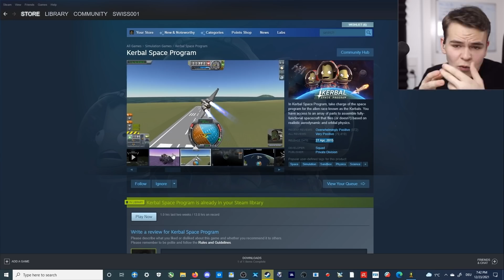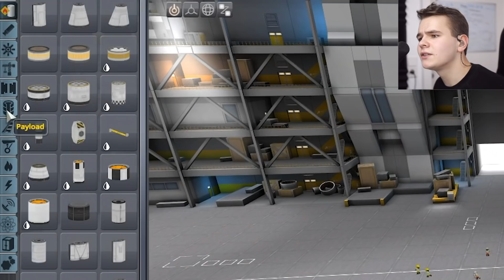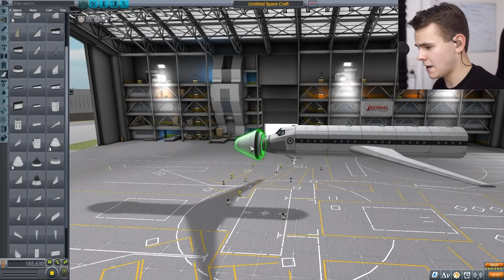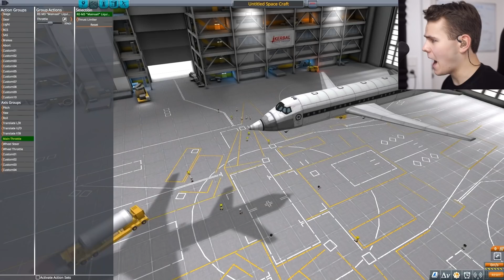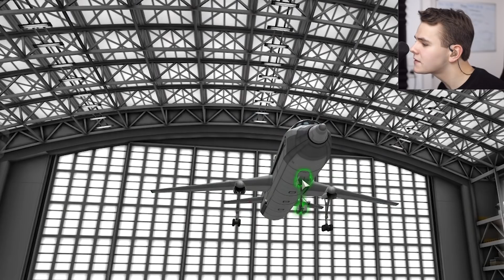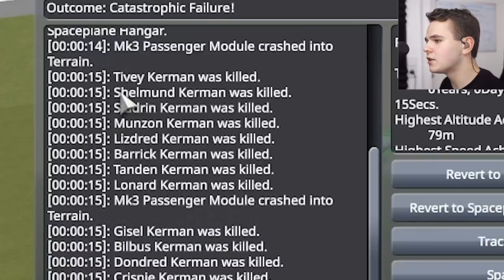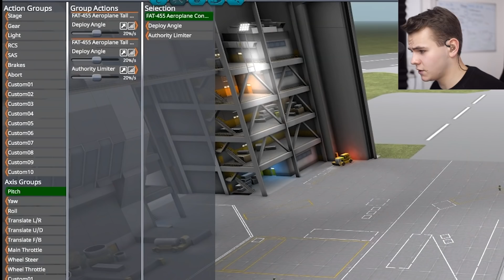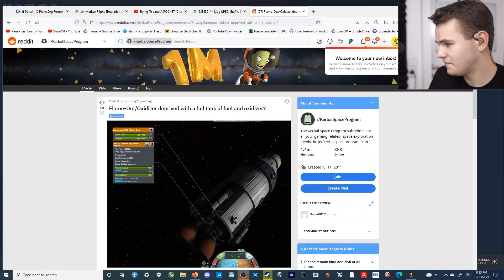I Built My Own Plane In Kerbal Space Program - Does It Fly?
Today's Video: I Built My Own Plane In Kerbal Space Program

PC:
16" MacBookPro for editing.

©Swiss001 2021